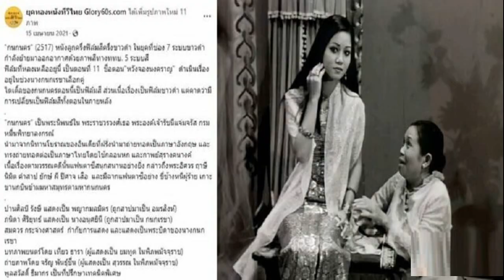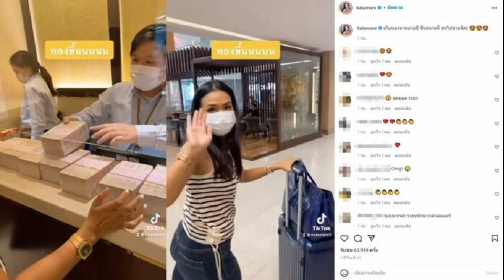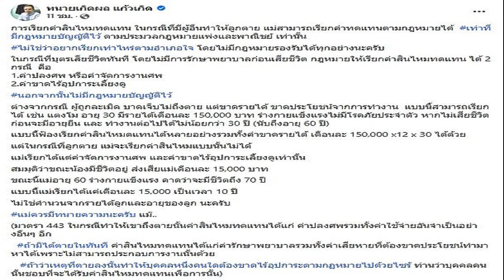เปิดประวัติ แม่จิ๋ม ภนิดา อดีตนางเอก นางแบบแถวหน้า คุณแม่ของแตงโม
หลายคนไม่เคยรู้ ที่แท้เป็นคนในวงการบันเทิง เปิดประวัติ แม่จิ๋ม ภนิดา อดีตนางเอก-นางแบบแถวหน้า คุณแม่ของแตงโม
จากกรณีการเสียชีวิตของ แตงโม นิดา พัชรวีระพงษ์ หรือ แตงโม ภัทรธิดา ดาราสาชื่อดัง วัย 37 ปี ซึ่งเสียชีวิตกะทันหันตกเรือเสียชีวิต เมื่อคืนวันที่ 24 ก.พ. 65 หลังนั่งเรือออกไปกับเพื่อนๆ อีก 5 คน ท่องเที่ยวกลางแม่น้ำเจ้าพระยา ก่อนจะพบร่างเมื่อเวลา 13.10 น. วันที่ 26 ก.พ.65 ช็อกคนไทยทั้งประเทศ
โดยเฉพาะคุณแม่ของดาราสาว คือ จิ๋ม ภนิดา ศิระยุทธโยธิน ซึ่งหลายคนอาจไม่ทราบมาก่อนว่าคุณแม่ของแตงโม ก็เป็นคนในวงการบันเทิงเช่นกัน เคยเป็นนางเอกละครและนางแบบด้วย

สำหรับประวัติของ จิ๋ม ภนิดา ศิระยุทธโยธิน คุณแม่ของแตงโมเคยเป็นนางเอกของบริษัทรัชฟิลม์ทีวี แสดงในละครโทรทัศน์ยุคขาว-ดำ (ช่วงกำลังจะเปลี่ยนระบบออกอากาศจากทีวีขาว-ดำเป็นสี) และยังเป็นนางแบบแถวหน้ายุคนั้น เคยเป็นฝ่ายประชาสัมพันธ์ของโรงแรมอิมพาลา (อิมพีเรียลอิมพาลา) Impala Hotel (Imperial Impala) โรงแรมชื่อดังแห่งยุค
โดยแม่จิ๋ม ภนิดา ศิระยุทธโยธิน มีผลงานการถ่ายแบบ ขึ้นปกนิตยสารสกุลไทยและนิตยสารแฟชั่นและเดินแฟชั่นบนเวทีและผลงานทางทีวีมาแล้วมากมาย ส่วนผลงานการแสดงก็มีหลายเรื่อง โดยเฉพาะละครโทรทัศน์ยุคขาว-ดำ เรื่อง กนกนคร เมื่อปีพ.ศ.2517